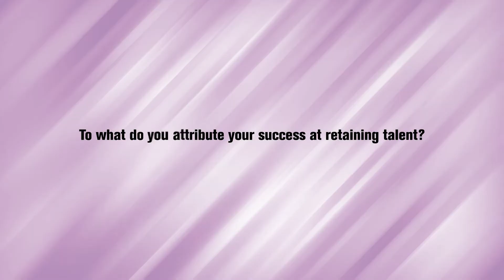Most Admired Companies of 2022: Burch & Cracchiolo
50 companies have earned the right to call themselves Arizona’s Most Admired Companies of 2022, including Burch & Cracchiolo. Learn more about Burch & Cracchiolo here.